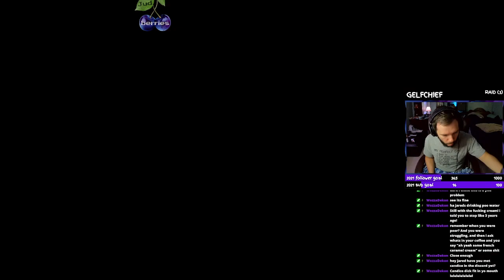THAT'S A LOT OF DAMAGE! | Horizon Zero Dawn Part 14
That's an insane multiplier!